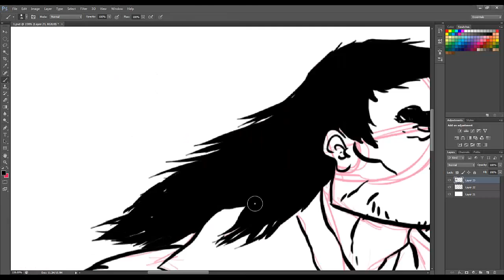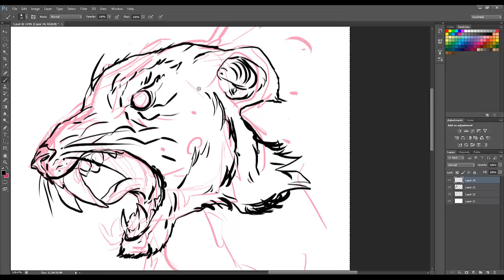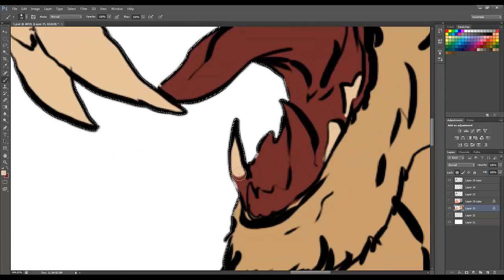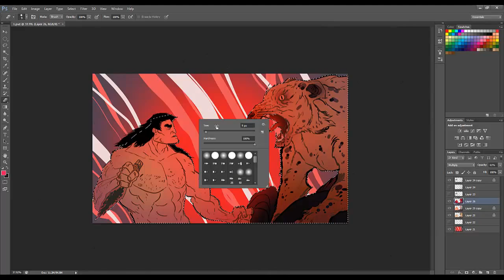Drawing Timelapse - Predator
A time lapse of my drawing, Predator; done in Photoshop CS6.